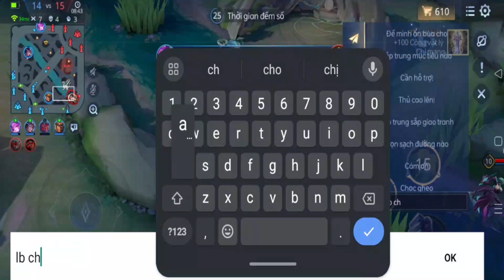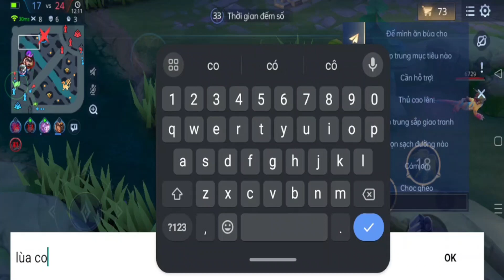TEERI mùa 2023-S3 /Siêu phẩm gank team lật kèo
TEERI mùa 2023-S3  /một trận được Toro Sennor gank cả team
👉 Chúc các bạn luôn vui vẻ trong cuộc sống - hạnh phúc - thành công và có những game đấu hay hấp dẫn.